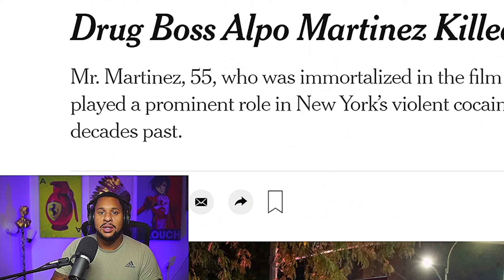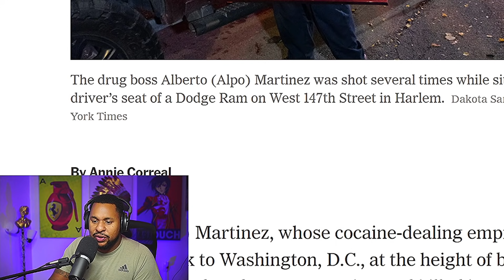WOMAN AND MAN LOVER , He SAid "i'm bi and like guys" | joe budden clout chasing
Joe Budden Comes Out As A WOMAN AND MAN LOVER | ALPO MARTINEZ
Many guys are giving up on women because they are feeling crushed by social norms and expectations. They might feel like they need to impress women or compete for their attention, and many men do not want to do this anymore.
My videos are my views and thoughts of the Current dating and relationship Market between alpha males and women.  The videos on this channel are educational and entertaining , as I speak from a " guy code " point of view, which means I talked about things guys talk about when women are not around.